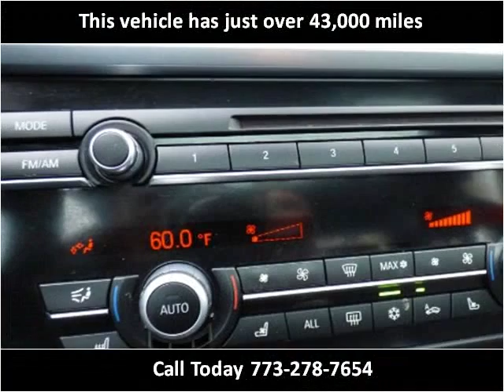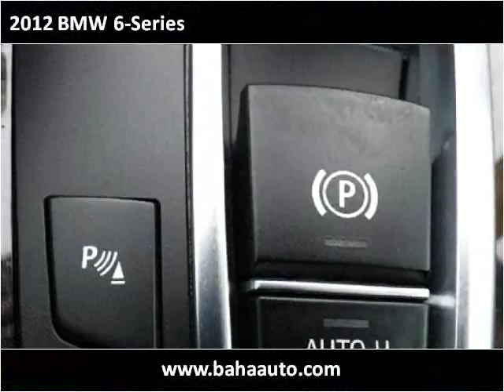2012 BMW 6-Series Used Cars Chicago, Burbank IL